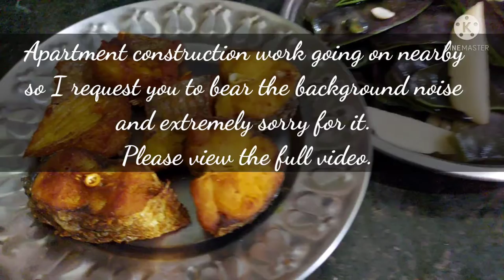Fishcurry Fish curry with broad beans/flat beans | Seem diye Rui Macher Jhol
Main Ingredients : Rui Fish, Long broad beans.

Tawa and Pan
Tawa and Pan
HERITI COLLECTIONS- 22 Gage Heavy Super Duper Kitchen Combo Set-Souce pan.tawa, Kadhai, Fry pan & Tadka pan (5 pcs Set,Free- Steel kadai lid(rupees150)-Gas & Induction use 3layer cotting-408
Dime Store Pot Stand Pan Stand Tawa Stand Kitchen Rack For Storage Cast Iron Skillets, Griddles and Shallow Pots (Half Round Style)
Master® Non-Stick Aluminum Dosa/Paratha Tawa 28 cm, Gas Stove Compatible, Non Stick Coating, (Maroon)
EverEx Steel Pan and Pot Tawa Rack Holder, Standard, Black
AYSIS Iron Pan And Pot Tawa Rack Holder Stand, Large, Black
Panca 12 Cavity Appam Maker Non Stick with lid ,Aluminum Pan, Spatula, Scrubber, Appe Maker, Appe Pan, Appe Tawa (Red)
Greenchef Maxo 2000W Induction Cooktop Special Combo (with 250mm Flat Tawa)
Prestige Induction Cooktop Pic 20.0 With Omega Deluxe Byk Set 3 Pc Set,Black
Havells Insta Cook RT 1400 Watts Induction Cooktop -Black
Prestige PIC 16.0+ 1900- Watt Induction Cooktop with Push button (Black)
Boya BYM1 Omnidirectional Lavalier Condenser Microphone with 20ft Audio Cable (Black)
Maono AU-100 Condenser Clip On Lavalier Microphone with 6 Meters Audio Cable
Maono AU-404 Dual Collar Lavalier Microphone, Condenser Mic for Mobile, PC, YouTube Recording, Singing, Vlogging
USHA RapidMix 500-Watt Copper Motor Mixer Grinder with 3 Jars (Sea Green/White)
Wonderchef Nutri-Blend, 22000 RPM Mixer-Grinder, Blender, SS Blades, 2 Unbreakable Jars, 2 Years Warranty, 400 W-Black, Online Recipe Book by Chef Sanjeev Kapoor
Prestige TEZ 550W Mixer Grinder with 3 Jars , Blue –
Wonderchef Nutri Blend Complete Kitchen Machine, 22000 RPM Mixer Grinder, Blender, Chopper, Juicer, Stainless Steel Blades, 4 Unbreakable Jars, 2 Years Warranty, 400-Watt, Black, Online Recipe Book By Chef Sanjeev Kapoor
RPMSD 3110 Tripod Camera Stand/Mobile Stand for TIKTOK YouTube Family Kids Picnic Video Recording
Consumer's Choice Tripod 3110 Camera Stand and Mobile Stand for TIKTOK YouTube Family Kids Picnic Video Recording
Mo Clay Thali Set/ Earthen Dinner Set/ Dinner Set for Kitchen -Set of 2 Reusable Product
Craftsman India Online Unglazed Terracotta Clay Pottery Mud Pot/Earthen Handi for Cooking and Serving (Red, 1 L)
Craftsman India Online Black Pottery Earthen Kadai/Clay Pots Combo for Healthy Cooking Pre-Seasoned (3.5, 2 & 1Ltr_Deep Burned_Gas Stove & Microwave_Unglazed)